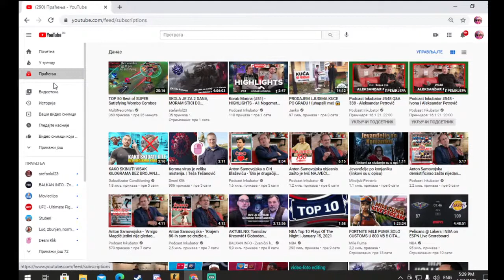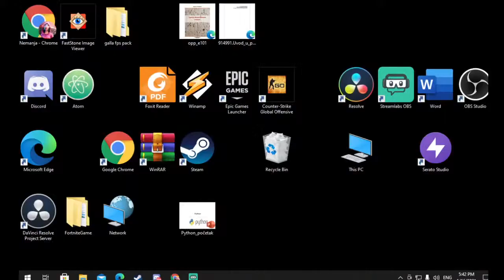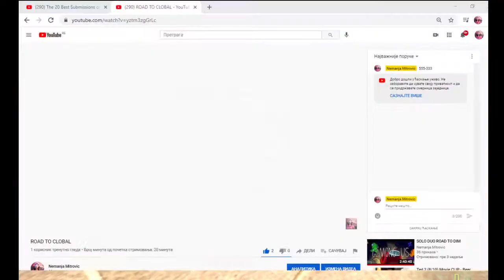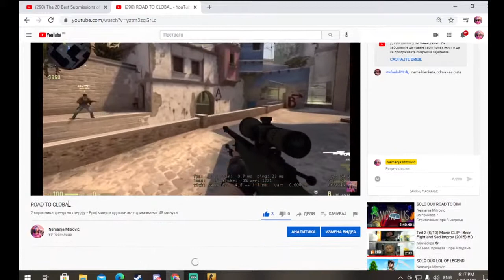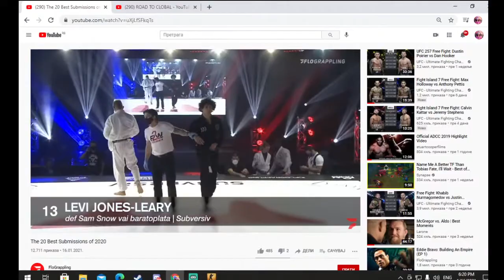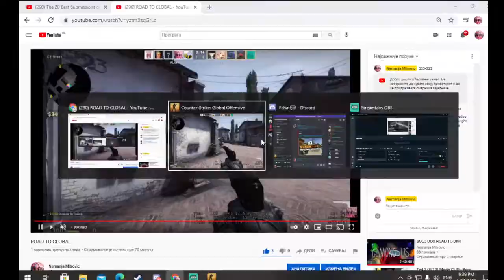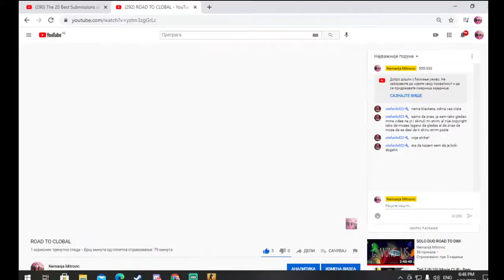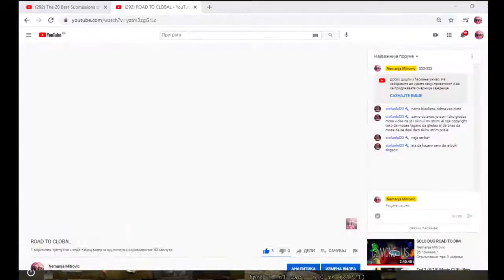ROAD TO CLOBAL